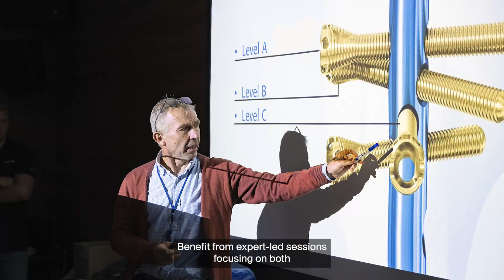AO Trauma course "Advanced Principles Of Fracture Management"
Dr. Thomas Large tells you about our AO Trauma "Advanced Principles of Fracture Management" course, designed for surgeons seeking to enhance their skills and confidence.

Building on the foundation laid by the AO Trauma "Basic Principles" course, this advanced program delves into the complexity of operative fracture management, focusing on more complicated injuries. This course is structured with a series of five modules and hands-on practical exercises.

Benefit from expert-led sessions focusing on both established principles and cutting-edge techniques. Immerse yourself in our practical sessions where you will apply your knowledge to real-world scenarios and engage in insightful discussions with peers and expert instructors.

Whether you're looking to enhance your skills in upper or lower limb injuries, polytrauma, or special situations, this course is designed to equip you with the knowledge and practical skills needed for independent practice.

See and experience for yourself the best surgical training in the world with AO Trauma Courses.